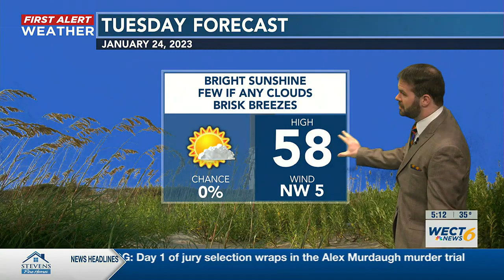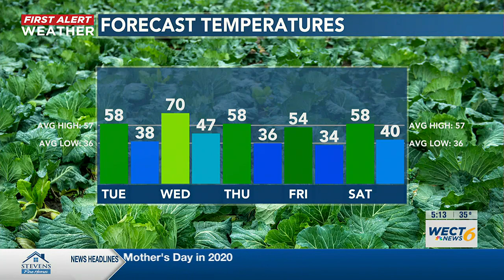Your First Alert Forecast from Tue Morning, Jan 24, 2023